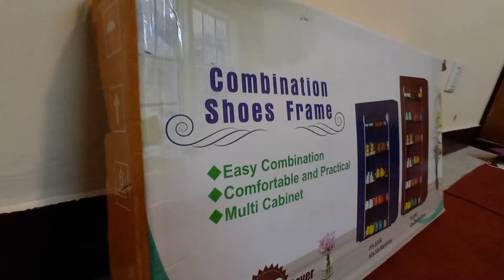Folding Shoes Rack. Stainless Steel. Very Nice Product. subscribe us for new unboxing video .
हजुर हरुलाई यस्तै भिडियो हरु देखाउने छौ हामी ।
बजारमा त धेरै खालको समान हरु पाईन्छ तर हामी हजुर हरुलाई कुन राम्रो हुन्छ त्यो पनि भन्छौं ।
       धन्यवाद ।।।।